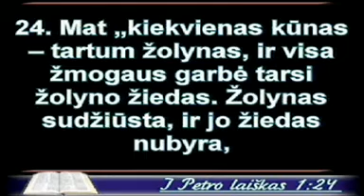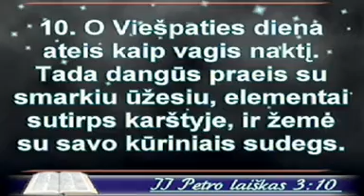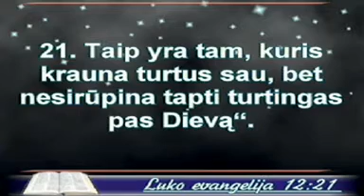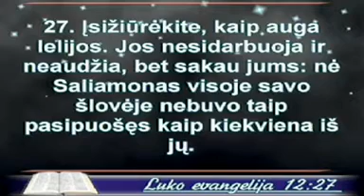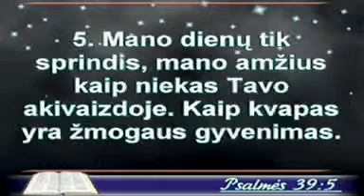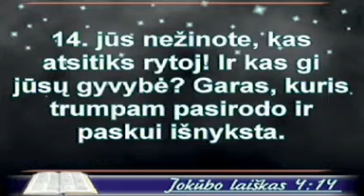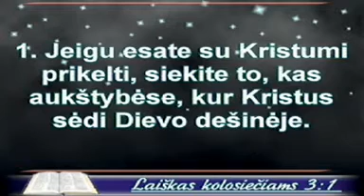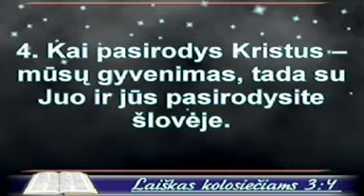2014 11 23 sekm Olga